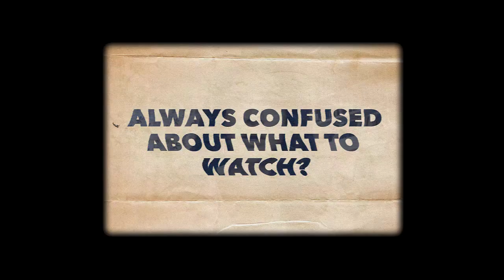The SouthBay.Live Trailer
A multimedia enterprise, South Bay, is a pop culture market place that is equally driven by setting new narratives in cinema, showbiz and music, and to put the spotlight on some classics from literature and cinema. An ode to the past, and a step towards the future, South Bay puts the spotlight on various formats of storytelling - from animation to mixed media. The platform supports young, and Indie art and artistes, and aims at nurturing a subculture by creating an one-stop cultural marketplace with amalgamation of art, literature, music, podcasts, shows/series and cinema.

*Southbay is a group company of Ramanaidu Studios.